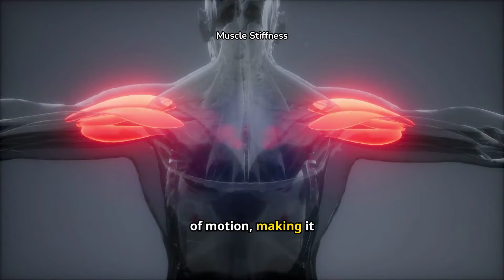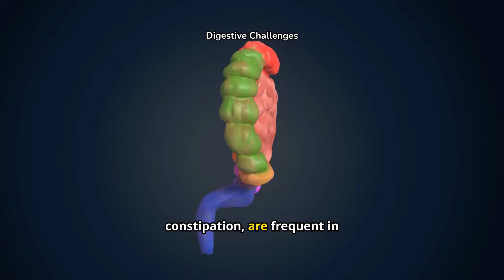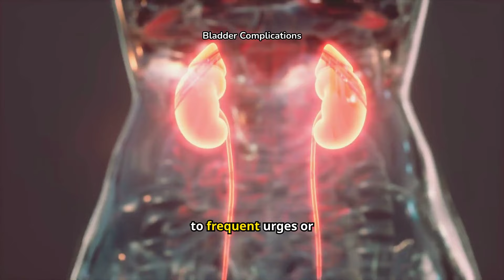Identify Warning Signs of Parkinson's Disease | Parkinsons Symptoms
Welcome to @PhysioMedics. In this video, we are going to discuss warning signs of of parkinson's disease | parkinsons symptoms.

Parkinson's disease is a progressive neurological disorder characterized by a range of symptoms that typically emerge gradually. Early warning signs often include tremors or shaking, particularly in one hand or limb, which may occur when the affected person is at rest. Another common sign is bradykinesia, or slowness of movement, which can make everyday tasks such as buttoning a shirt or walking difficult. Rigidity or stiffness in the muscles is also prevalent, leading to a reduced range of motion and discomfort. Additionally, people with Parkinson's might experience postural instability, causing balance problems and a tendency to fall. Non-motor symptoms can also appear, such as changes in speech, including a softer or more monotone voice, and alterations in handwriting, often becoming smaller and more cramped in a condition known as micrographia. Other signs can include difficulty with sleep, changes in mood, and cognitive impairment. Recognizing these early symptoms is crucial for seeking timely medical advice and management to potentially slow disease progression and improve quality of life.

Parkinson’s disease often presents with a range of nuanced symptoms that can vary in their severity and progression. Beyond the classic motor symptoms of tremors, bradykinesia, and rigidity, individuals might notice subtle changes in their facial expressions, often termed as “masked” facial expressions, where the face appears less expressive or animated. This can impact social interactions, as it may be harder for others to read emotional cues. In addition to these motor signs, patients may experience a stooped posture and shuffling gait, which can lead to difficulties in maintaining balance and increase the risk of falls.

As the disease progresses, symptoms may become more pronounced and complex. For instance, cognitive changes, including difficulties with memory, planning, and problem-solving, can develop, leading to a condition sometimes referred to as Parkinson’s disease dementia in advanced stages. Additionally, patients may experience autonomic dysfunction, which can manifest as problems with blood pressure regulation, leading to dizziness or fainting, as well as issues with digestion and urinary control.

The non-motor symptoms are equally significant and can affect overall well-being. These include depression and anxiety, which are common and can significantly impact daily functioning. Sleep disturbances, such as difficulty falling asleep, frequent awakenings, and restless legs syndrome, are also prevalent. Furthermore, a diminished sense of smell, known as hyposmia, can be an early sign of Parkinson’s disease and often precedes other symptoms.

Recognizing these diverse warning signs, particularly when they are subtle or intermittent, is critical for early diagnosis and intervention. Early management strategies, including medication, physical therapy, and lifestyle adjustments, can help alleviate symptoms and improve the quality of life for those affected.

early signs of parkinson’s disease.